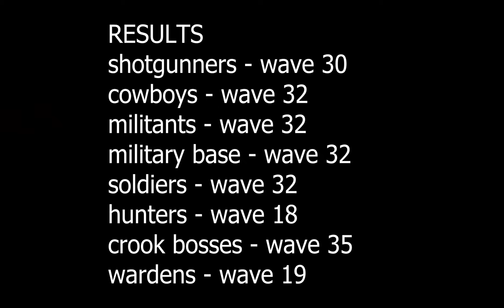Wardens Only Vs Infernal Abyss! (TDS)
Pls liek and sub

➤ Play Tower Blitz!

➤My Discord User: zeezeebot